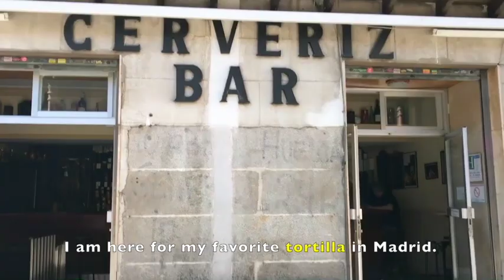Learn Spanish & Tour Madrid with Nathalia Ramos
Learn Spanish as you tour the best of Madrid with local Nathalia Ramos, actress and language enthusiast.

Join Nathalia in this unofficial guide to Madrid from a “madrileños” or a Madrid local. Nathalia takes you on foot through her hometown city to enjoy the sights, sounds, and quintessential tastes of Madrid, Spain’s capital city. First stop on the walking tour is El Retiro, the main park in the city that is a sort of central park to the residents of Madrid. Spacious with wide lanes for walking and biking, the park is a gorgeous place to start your day.

Next up is a jaunt down the Paseo Prado or the museum walkway named after the famous art museum Museo Nacional del Prado located on the same street. Nathalia ducks into the Museo del Jamón to give us a sample of the Spanish ham that is the centerpiece of much of the tapas scene in Madrid. You’ll also get an introduction to a tortilla, a Spanish dish that defies your expectations of a Mexican tortilla. Spanish tortillas are egg dishes stuffed with potatoes and onions that bear no resemblance to their Central American counterparts.

Last but not least we step into Mercado de San Miguel, the largest food market in Madrid, for a bite of jamon and wine. Leave room for Madrid’s peculiar delicacy, “bocadillo de calamares.” This fried calamari sandwich is a mouthful to say and to finish.

Hungry to learn Spanish? Drop into our Speaking of Spanish series to see advice from locals about how to be more conversational and flex a little Spanish slang on your next visit to Madrid: